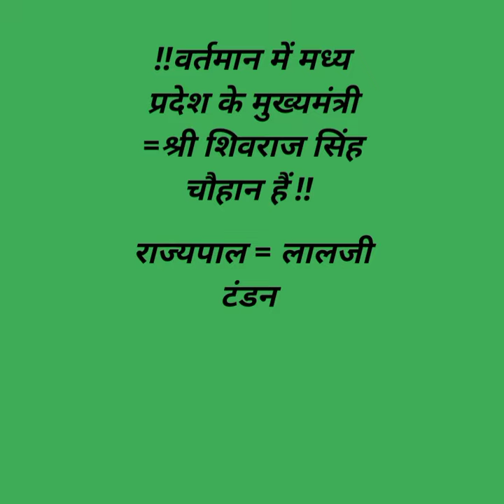राष्ट्रीय उद्यान सीरीज पार्ट 1. M.P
All exam important 💯💯🙏🙏